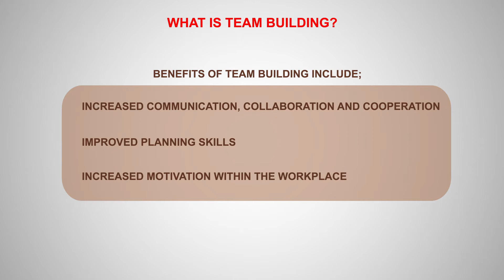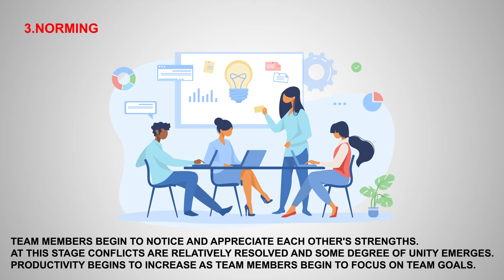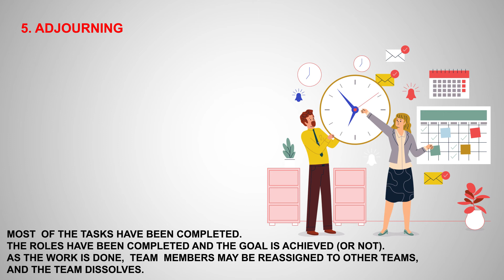What is Tuckman’s Team Building Model? | 5 Team Development Stages According to Tuckman's Theory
Discover Tuckman's Team Building Model. Learn the stages of forming, storming, norming, and performing. Enhance team dynamics and productivity with this insightful framework.

📺New to Projectcubicle Start Here? -

00:00 - Intro
00:06 - What is team building?
00:18 - Benefits of team building
00:31 - Tuckman's Five stages of team development
00:52 - Forming
01:05 - Storming
01:20 - Norming
01:37 - Performing
01:50 - Adjourning

Team building is the process of forming a team that is closely working together towards a common goal. The aim of team development is to make everybody work together to contribute collectively to team outcomes.

According to Bruce Tuckman, there are five stages;

1. Forming
2. Storming
3. Norming
4. Performing
5. Adjourning

Team building is a process. It is not easy. Each stage of team development has its own characteristics. Knowing the Tuckman's five stages of team development helps you to form effective teams to reach desirable results.